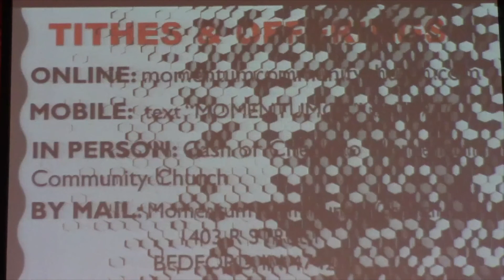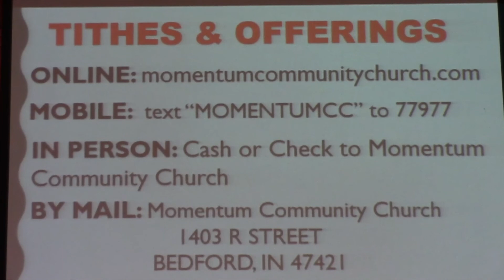Truth and Transformation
Brother Jason Riggle of M.C.C. gives us a great Word of God today titled, "Truth and Transformation".